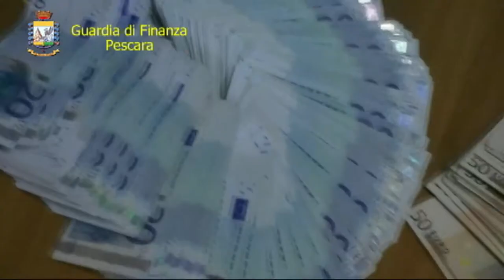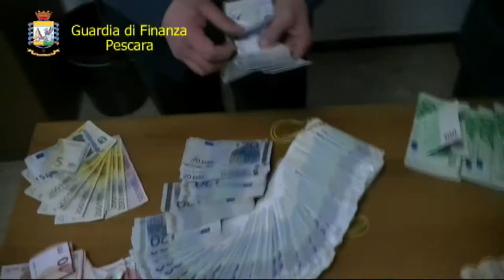Pescara. Bancarotta e autoriciclaggio: due imprenditori denunciati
Due imprenditori denunciati dalla Guardia di Finanza di Pescara e beni sequestrati per oltre un milione e mezzo. Le accuse vanno dall'autoriciclaggio al falso in bilancio